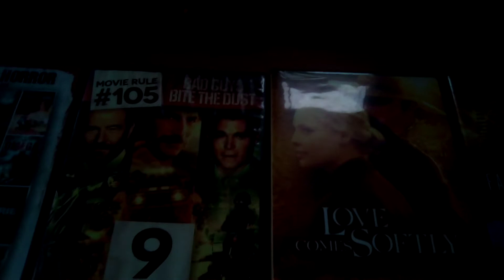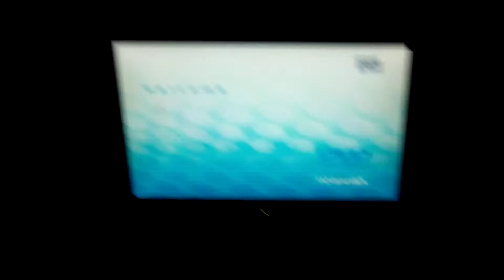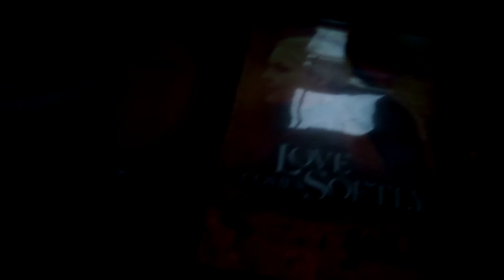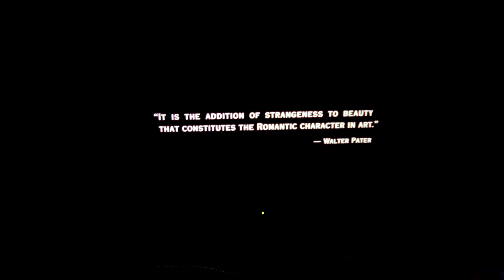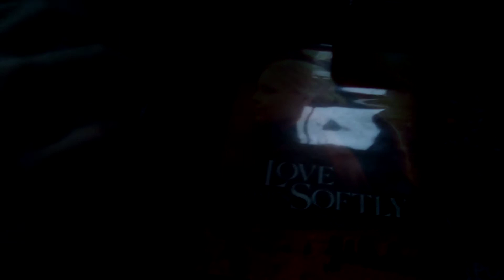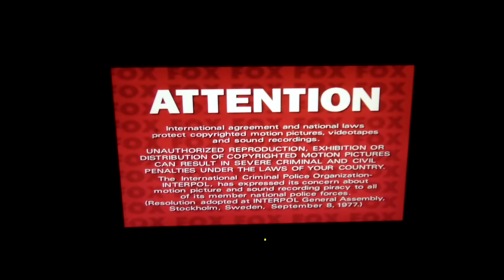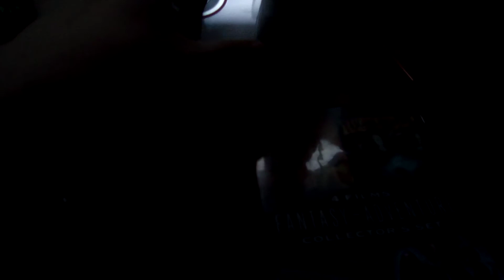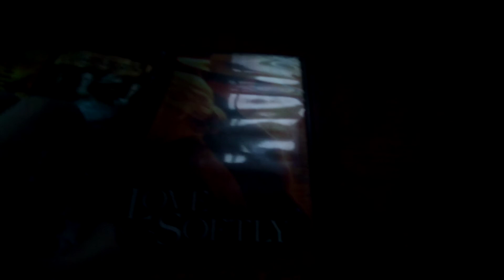Quadruple Feature DVD Opening #20 (Valentine's day Special)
Enjoy and Happy Valentine's day to You All On YouTube.